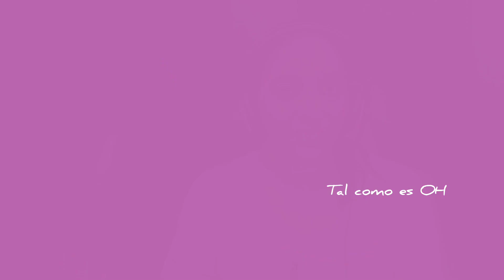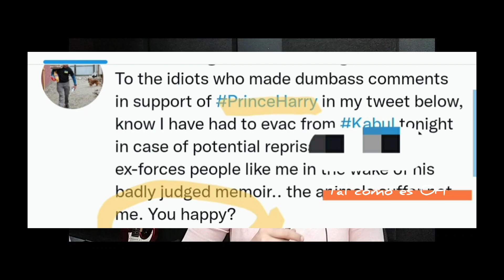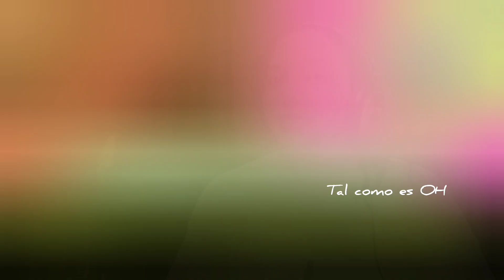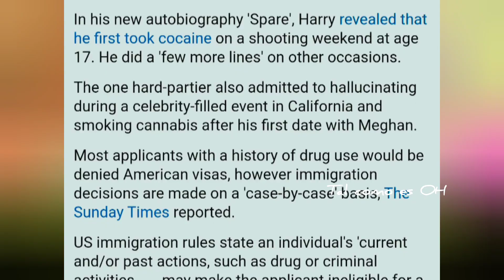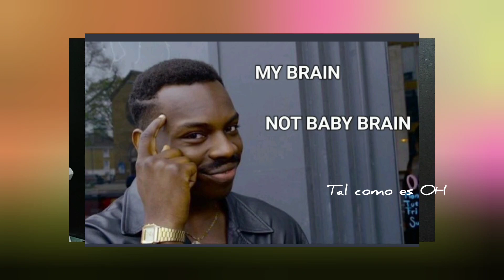A Harry Le RESPONDEN podría quedarse sin Visa y lo Dejan FUERA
Al Principe Harry Les RESPONDEN podría quedarse sin Visa y qué dijeron? Hablamos detalles del libro, lo que pasó con William, Rey Carlos III, Meghan Markle.

Estos comentarios son hechos para entretenimiento.